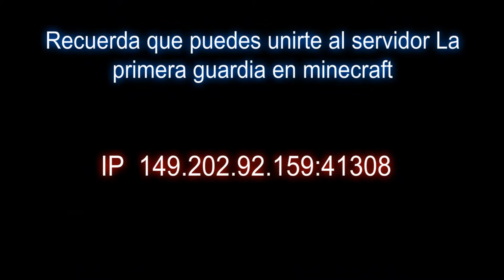Minecraft #3 zona Cultivos Carbon Carbon Y Mas Carbon GAMEPLAY ESPAÑOL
Aquí dejo la ip del servidor para que juguemos todos juntos.

servidor de sauazul
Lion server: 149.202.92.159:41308